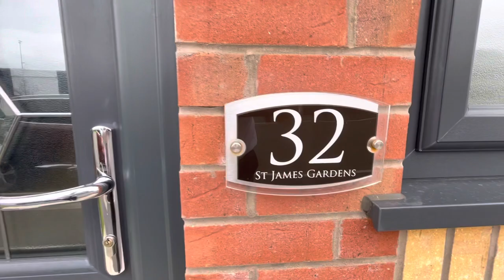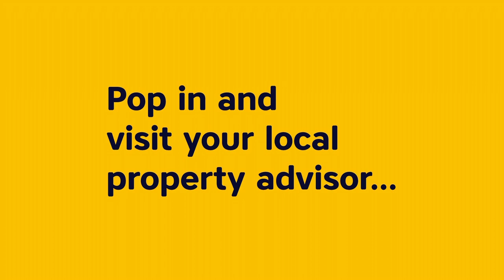32 St James Gardens, Barrow